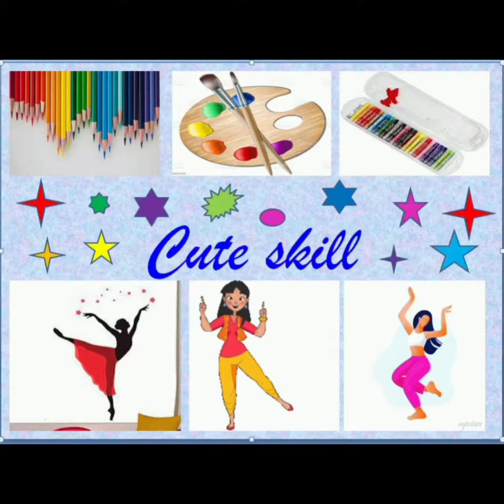Teacher'a day/card and craft idea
In this video  , I am going to show you special card and craft for teacher's day  .

I am going to show you special craft and card box for teacher's day